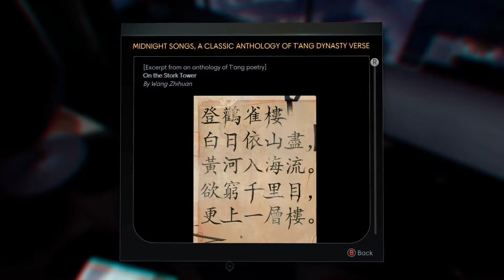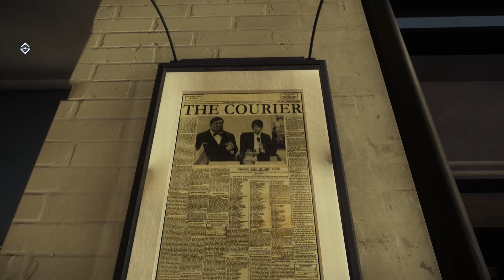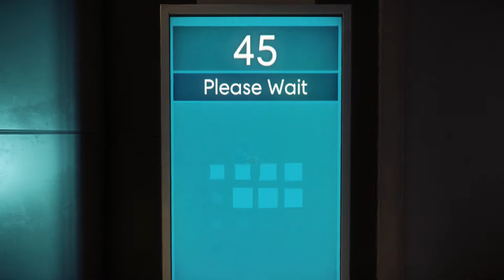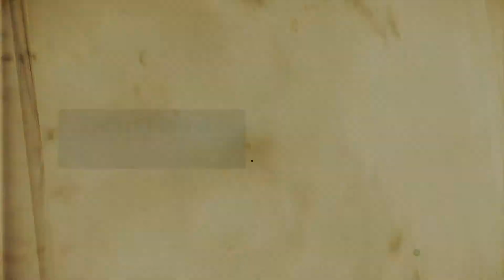Let's Play Prey - Part 1 - Blind Nightmare Difficulty - Through the Looking Glass.